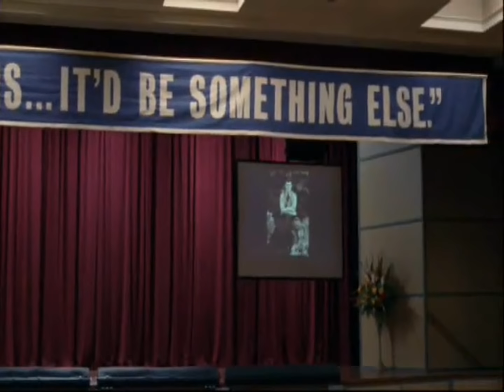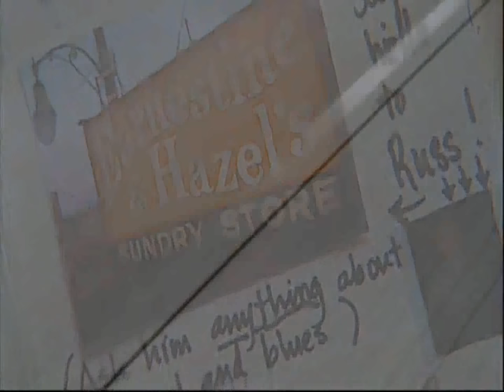Elton John - My Fathers Gun (Elizabethtown )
lyrics :
From this day on I own my father's gun
We dug his shallow grave beneath the sun
I laid his broken body down below the southern land
It wouldn't do to bury him where any Yankee stands
I'll take my horse and I'll ride the northern plain
To wear the colour of the greys and join the fight again
I'll not rest until I know the cause is fought and won
From this day on until I die I'll wear my father's gun

chorus

I'd like to know where the riverboat sails tonight
To New Orleans well that's just fine alright
`Cause there's fighting there and the company needs men
So slip us a rope and sail on round the bend

As soon as this is over we'll go home
To plant the seeds of justice in our bones
To watch the children growing and see the women sewing
There'll be laughter when the bells of freedom ring